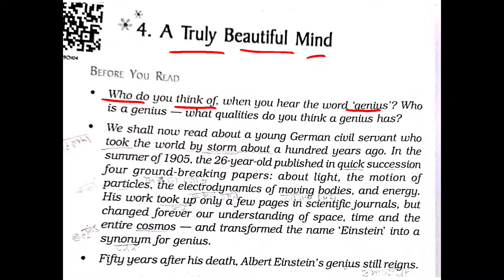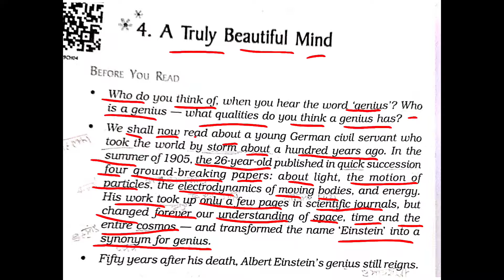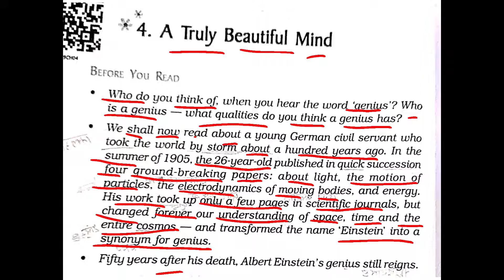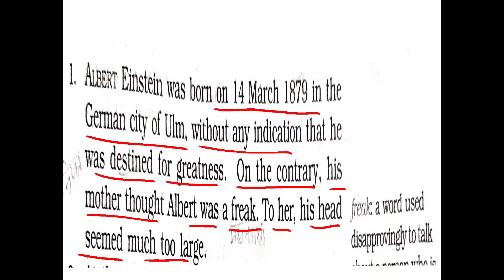CLASS 9 ENGLISH Beehive lesson 4 A Truly Beautiful Mind part 1 (para 1)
CLASS 9 ENGLISH Beehive lesson 4 A Truly Beautiful Mind part 1 (para 1) का ऑनलाइन अध्ययन